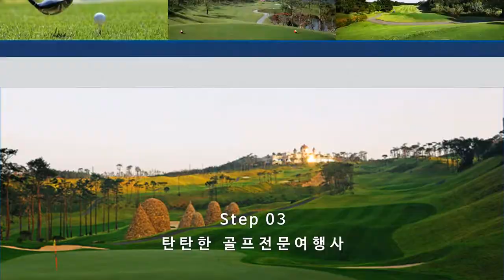세이브투어 골프전문여행사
골프전문여행사 세이브투어  ☏ 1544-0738 / 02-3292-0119

골프부킹 할인예약 ! 1박2일 국내골프패키지 해외골프패키지 전문 !

세이브투어 에서는 전화상담이 불편하신 분들을 위해
카카오톡 으로 실시간 상담해 드리고 있습니다

카카오톡채널 : 세이브투어
카카오톡ID    : Save tour